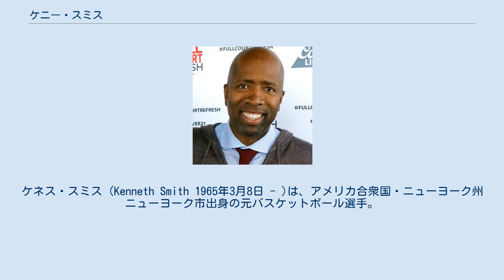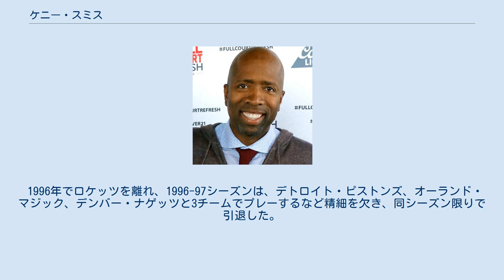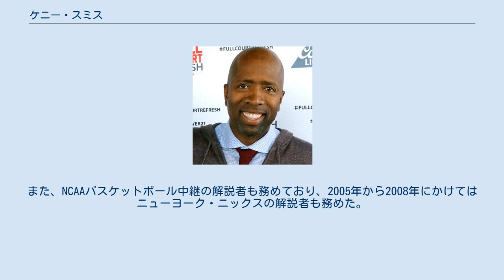ケニー・スミス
ケネス・スミス (Kenneth Smith 1965年3月8日 - )は、アメリカ合衆国・ニューヨーク州ニューヨーク市出身の元バスケットボール選手。
NBAのヒューストン・ロケッツなどで活躍した。
現在はTNTの解説者を務めている。
 ニューヨーク市クイーンズ区の地元の高校からノースカロライナ大学に進学し、4年間活躍した後に1987年のNBAドラフトでサクラメント・キングスから6位で指名されNBA入り。
1990年にヒューストン・ロケッツに移籍。
1994年、1995年とロケッツのNBA2連覇を経験。
93-94シーズンの11月に負傷した彼はその年の新人サム・キャセールに徐々に出番を奪われていった。
彼は先発ポイントガードとして起用され続けたが、ニューヨーク・ニックスとのNBAファイナルでは第4Qには勝負強いキャセールが多く起用された。
オーランド・マジックとの対決となった1995年のファイナル第1戦では、7本の3ポイントシュートに加え、4thクォーター終了間際に同点シュートを決めるなど、勝負強さを見せた。
 1996年でロケッツを離れ、1996-97シーズンは、デトロイト・ピストンズ、オーランド・マジック、デンバー・ナゲッツと3チームでプレーするなど精細を欠き、同シーズン限りで引退した。
 引退後はTNTのNBA中継の解説者として活躍。
ハーフタイム企画のシャキール・オニール、チャールズ・バークレー、クリス・ウェバーらとの掛け合いは、当番組の名物となっている。
また、NCAAバスケットボール中継の解説者も務めており、2005年から2008年にかけてはニューヨーク・ニックスの解説者も務めた。